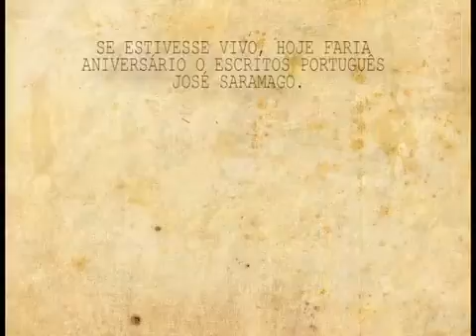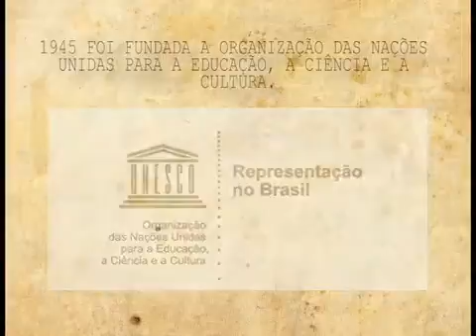Esse Dia na História - Dia 16 de Novembro